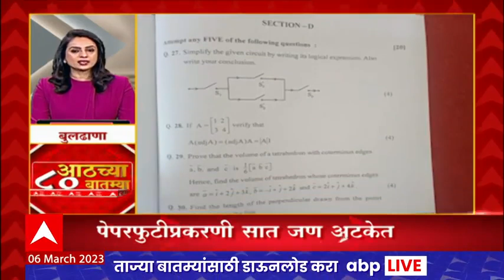TOP 80 : सकाळी 8 च्या 80 बातम्यांचा वेगवान आढावा : टॉप 80 न्यूज : 06 मार्च 2023 : ABP Majha